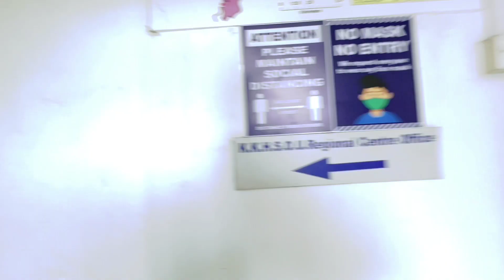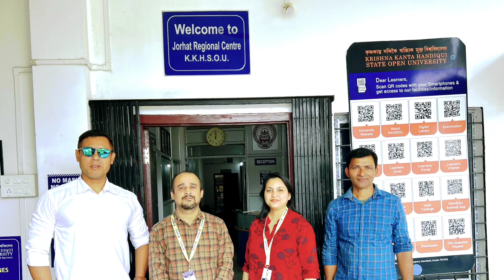BA/MA/Mcom admission going on at KKHSOU | ঘৰতে পঢ়ি ডিগ্ৰী বা diploma লওঁ আঁহক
সবিশেষ জানিবলৈ মোৰ 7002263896 নম্বৰত whatsapp কৰক।